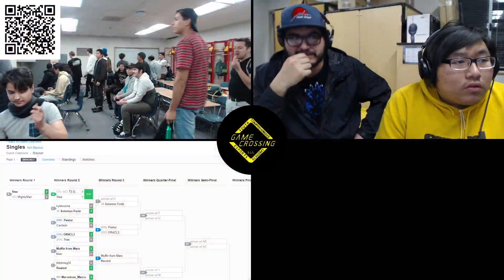Oh that's Cheap #4- Round 1 Winners- GC|CalamariMat (Joker/DK) vs Aqua (Rosalina/Palutena)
Game Crossing Oh thats cheap Thursdays #4